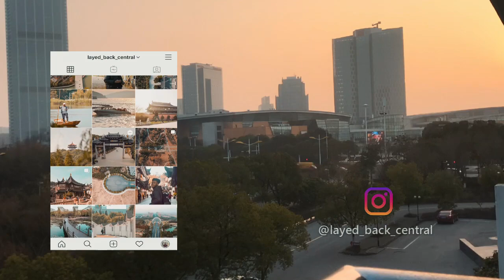Jinji lake cinematic video, Suzhou China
A cinematic b-roll of my experience at the Jinji lake 金鸡湖. majority of the video was shot by myself but i got some help from my awesome friend. jinji lake is a really amazing place located in the SIP region of suzhou and can be accessed from various parts of the city. on this day i was at a place called moon harbour one of my favorite places to see the lake.
some more info about the jinji lake can be viewed here;

Music